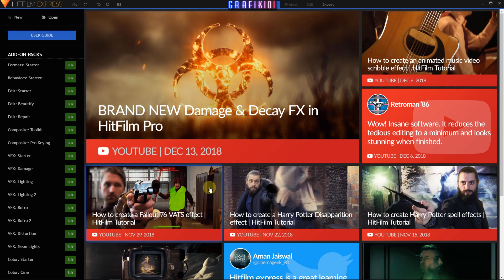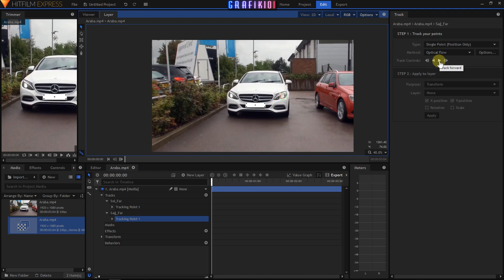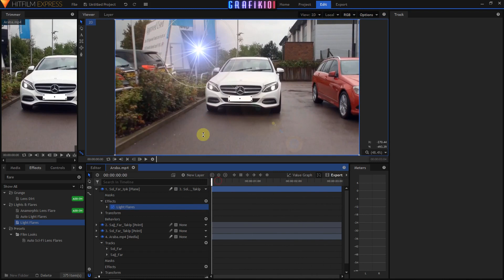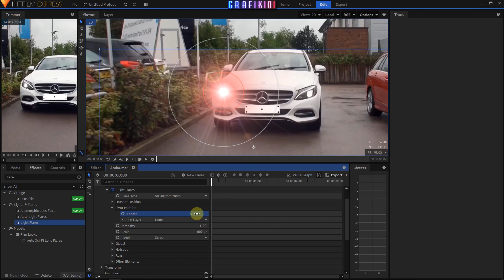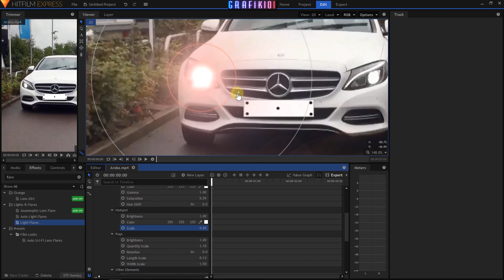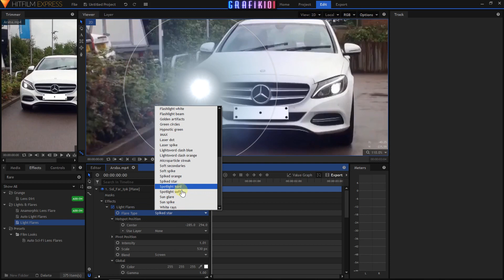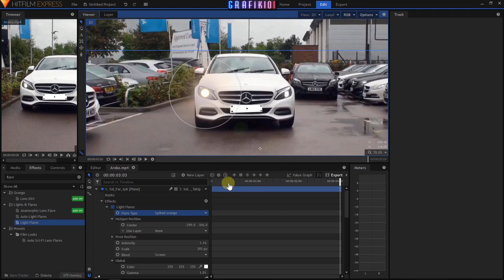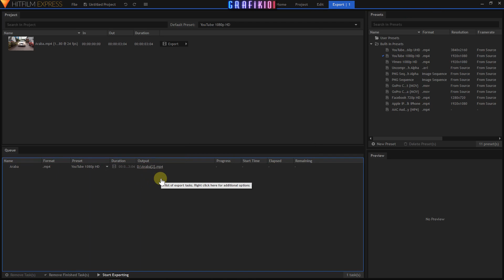HitFilm Express - Far Efekti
Bu dersimizde HitFilm Express ile araçlara basit bir far efekti nasıl eklenir bunu öğreneceğiz.

UDEMY KURSLARIM

Derte kullanılan video:

(Pexels tarafından)